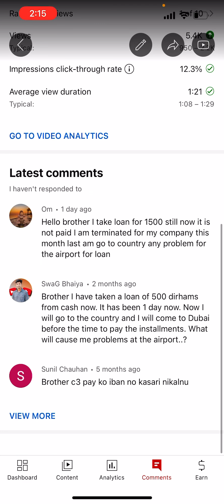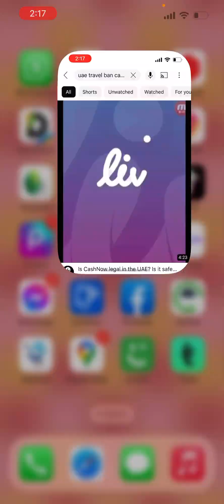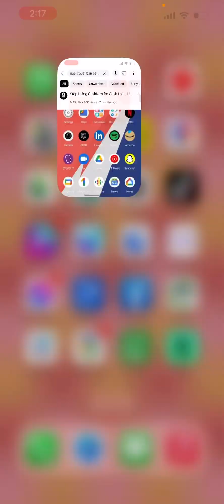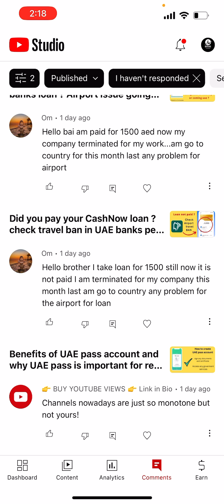Cashnow se 1500 loan liya payment nahi kiya